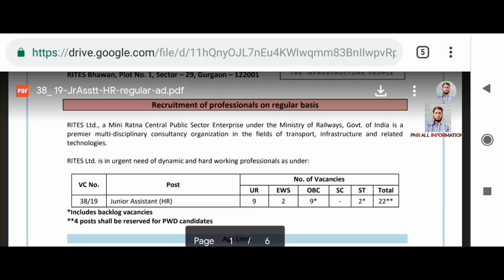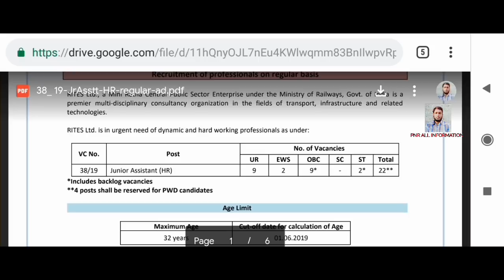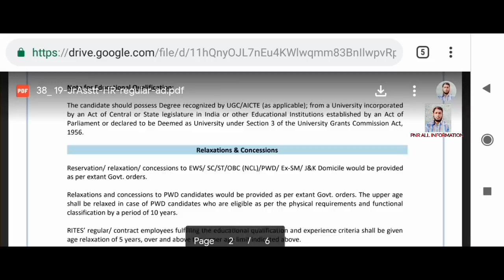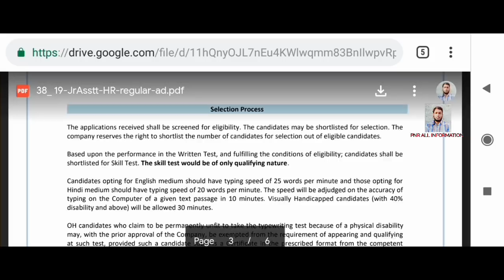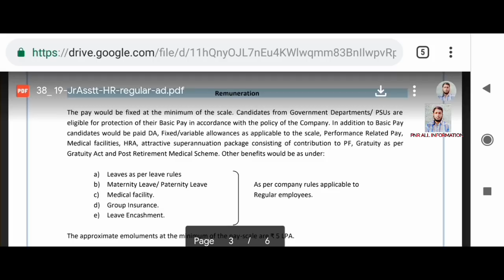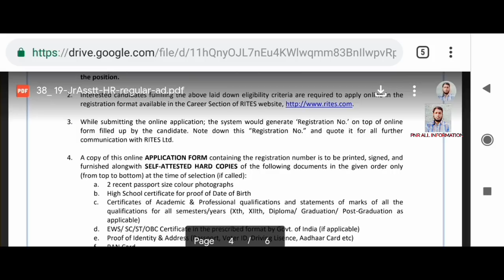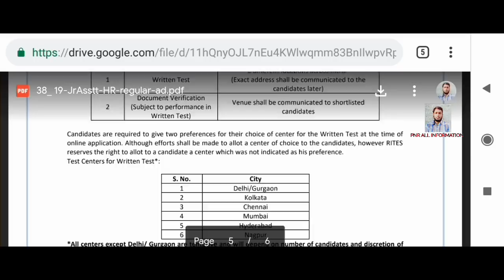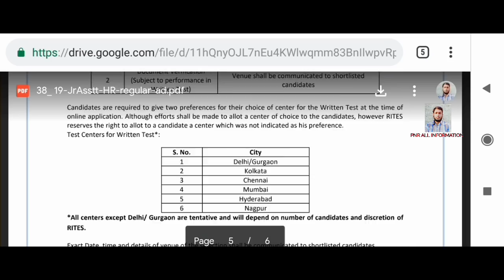latest railway jobs 2019 telugu/latest govt job updates in telugu/latest govt jobs 2019 in telugu/la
official notification